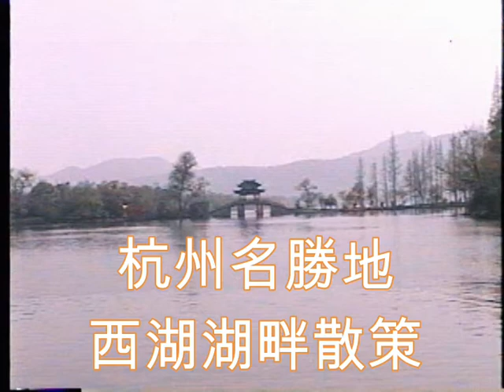杭州名勝地西湖散策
杭州名勝地で世界文化遺産の西湖、1999年の春4月に散策してきました。